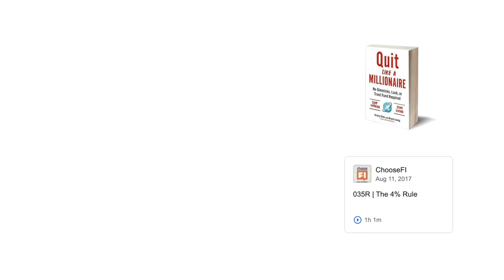How We Got Our Spouses on the Financial Independence, Retire Early Path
Talking with a spouse or partner about FIRE aspirations can be challenging. There are countless posts in the FIRE community about the difficulties people have in getting aligned on the merit of this path. In this highlight episode from a two-part series, Eric + Jason bring their wives Laura + Lorri into the conversation to share their personal experiences.

Timestamps:
00:00 Initial reactions to FIRE
03:13 Convinced by data
05:41 leanFIRE origins

 @30X40 Design Workshop ​

**Note: This content does not constitute investment advice and is being presented for informational and educational purposes only.